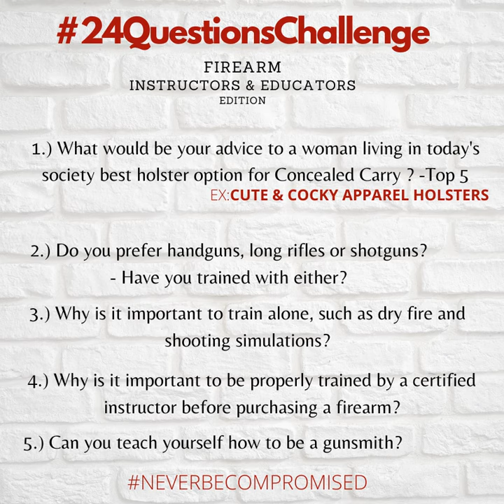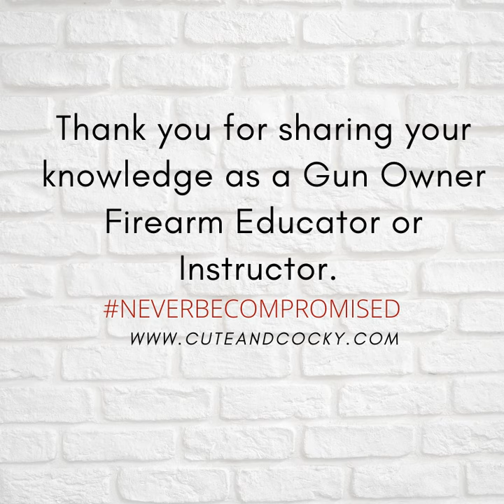24 Questions Challenge for Gun Owners Presented by Cute & Cocky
Are you an expert in Firearm Education or Training? Cute & Cocky has  24 Questions related to firearms,  safety situations and training that could help new gun owners through their journey. Let us know your response!!